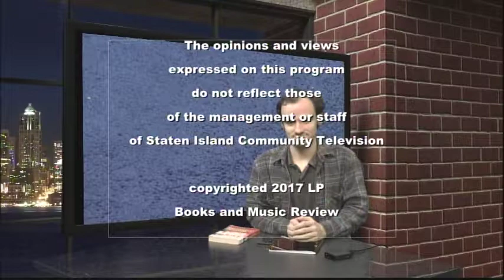Gerard, History Specialist talks about "THE AQUARIUMS OF PYONGYANG"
Our History Specialist and Researcher,  Gerard,  reviewing  the book  THE AQUARIUMS OF PYONGYANG

Shows air in parts of New York City on Saturdays at 12:30 PM Channel 34 on Verizon and on Spectrum  USA